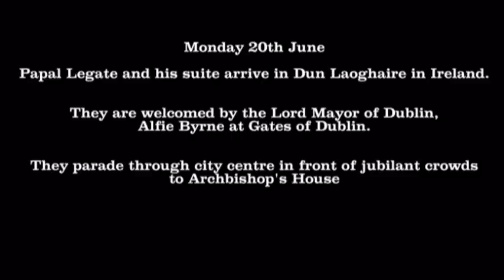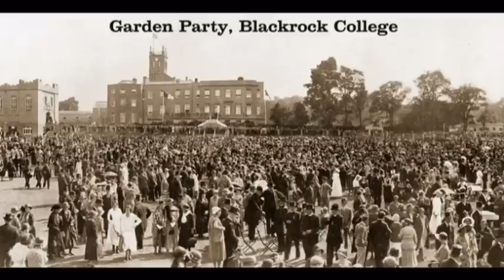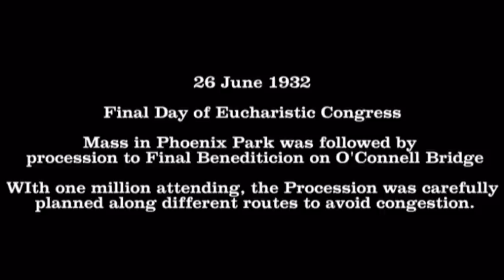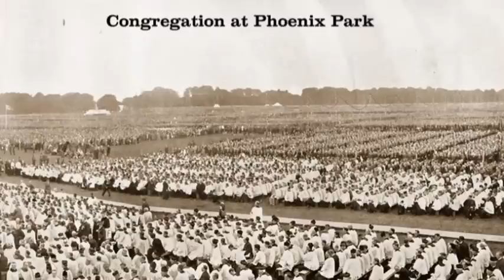Eucharistic Congress 1932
The 31st International Eucharistic Congress was held in Dublin, Ireland from June 21-26, 1932. It was a major diplomatic, social and political success for the Irish Free State, with over 1.5 million people attending a series of spectacular public events.

Photos featured here were originally published in Eucharistic Congress Pictorial Record (Dublin, 1932)

From the collections of Dublin City Library & Archive, Dublin Civic Museum.